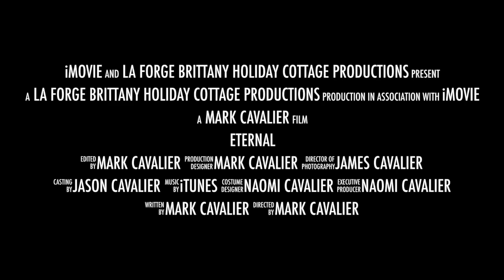Inverter heater CO2 sensor repair (error) How to fix C02 error on Inverter heater (Kerosene Heater)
Inverter heater CO2 sensor repair by recalibrating the CO2 sensors for Inverter Kerosene heater when the error message shows and how to fix the CO2 error on Inverter heaters.

In this video, I show you how to repair and fix the error message for the CO2 sensor for Inverter Kerosene heaters or Paraffin heaters.

I show you an easy repair when the CO2 Sensor on your kerosene heater is faulty or showing an error fault and needs a repair.

*Always have Co2 sensors within your home rather than just relying on your heater's sensors to keep you safe.

I hope you enjoyed this video on how to repair the CO2 sensor error message for Inverter heaters.

I bought my Kerosene inverter heater 12 years ago and until last year could not find any faults with the kerosene heater until I started getting a CO2 error message coming up and automatically turning the inverter heater off.

Even when the Kerosene heater was first switched on and absolutely no CO2 was present within the home the CO2 Sensor would show an error and the heater would turn off.

Thankfully I found an easy way to fix the inverter heater problem with this CO2 sensor repair and have since enjoyed the kerosene heaters warmth within my home.

Note: I always have additional Co2 sensors within the home and would always recommend that you do the same rather than just relying on the sensor on your heater.